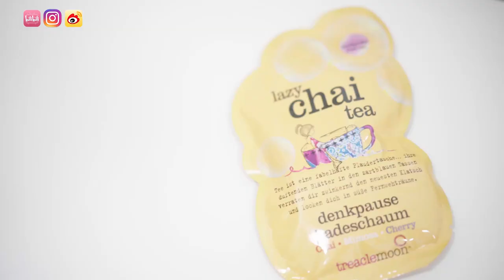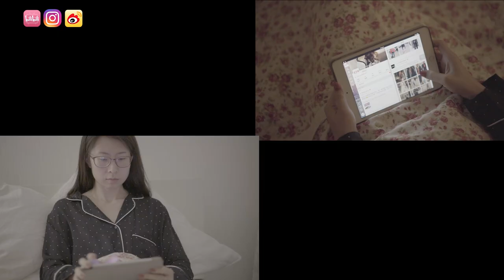my night time routine 我的晚间护肤步骤 | 雅诗兰黛 雅漾 | kiehl's | 施华蔻 | eos | AHAVA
IFUSuper! VLog012

微信公众号: IFU Super

这次的晚间护肤步骤分享是很日常的一套晚间护肤步骤。大家在家里都可以这样做。用到的产品也都是很常见的护理产品，大多数都是价钱实惠的开架产品。也是我最近都在使用的晚间护理产品。

这支视频中用到的产品清单：
1. 卸妆
雅诗兰黛 眼部卸妆液
雅漾面部卸妆液

2. 洗面产品
雅诗兰黛二合一洁面慕斯，我用的是适合所有肌肤的泡沫洁面。
飞利浦洁面刷

3.泡澡
含熏衣草的助眠舒缓茶，可以在泡澡时补充水分，还有帮助睡眠的作用。
卡尼尔玻尿酸补水面膜含薰衣草精华
日化超市常见的泡泡浴浴盐
ahava的黄油海盐磨砂膏

4. 洗发
施华蔻schauma系列的洗发水护发素
三利干发毛巾

5. 唇部护理
lush吹波糖草莓唇部磨砂膏
eos润唇膏

6. 面部护理
Kiehl's 晚间修护精油
雅诗兰黛小棕瓶精华液
雅诗兰黛修护抗皱面霜
飞利浦洁面美容仪

7. 护发
施华蔻got2b护发造型油
施华蔻 Glisskur 护发喷雾
博朗7系护色吹风机